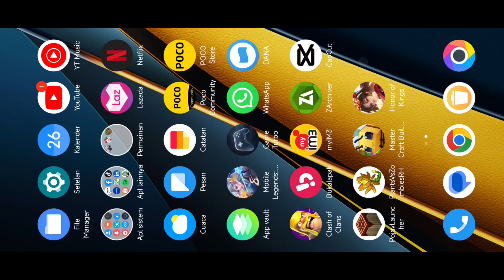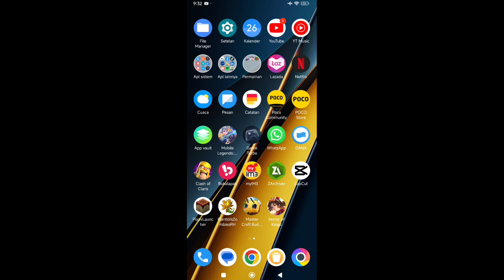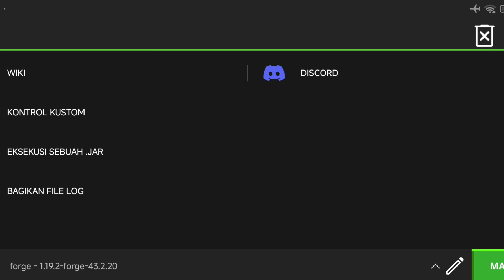Cara Mengatasi Aplikasi Keluar dengan Kode 1 di PojavLauncher!